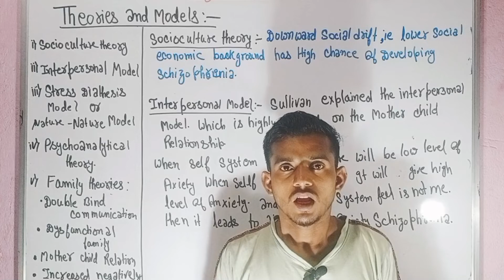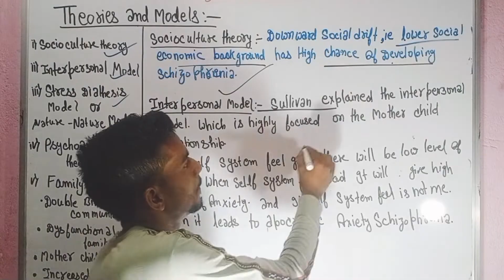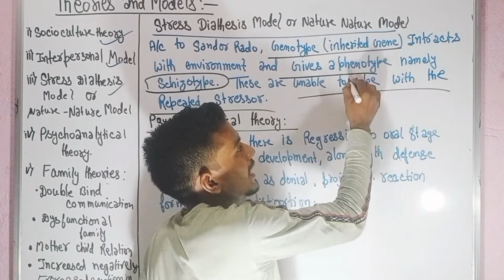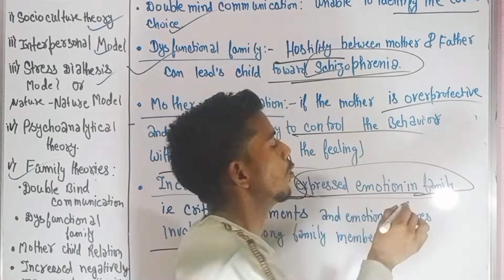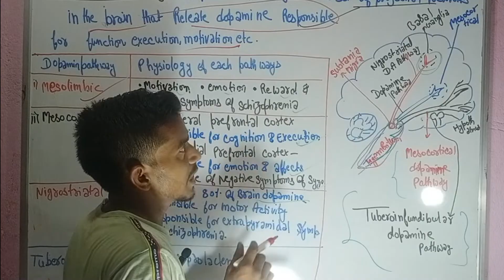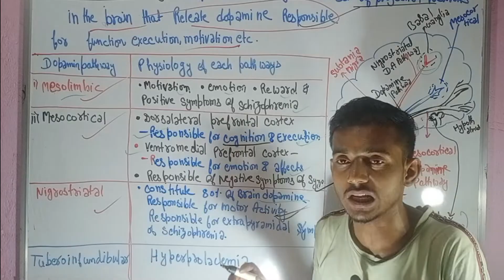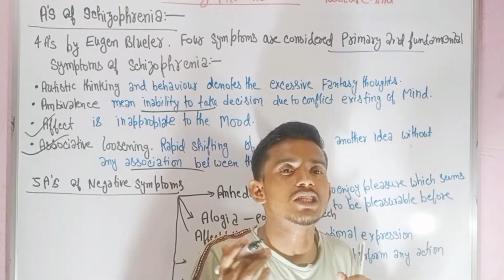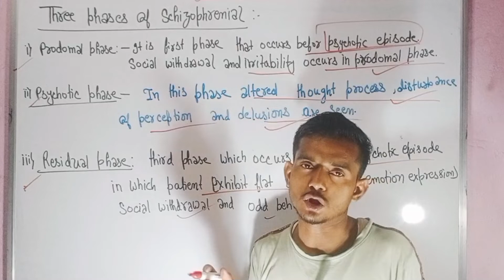icd-10 classification of schizophrenia /phases of schizophrenia / Dopamine pathway /schizophrenia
icd-10classificationofschizophrenia
icd-10classificationofschizophreniainhindi
in this video :-
👉theory and model of schizophrenia
👉dopamine pathways in brain
👉physiology of dopamine pathway
👉a's of schizophrenia
👉4a,'s of schizophrenia
👉5a's of schizophrenia
👉icd-10classification of schizophrenia
support medical nursing adda 2.0.

most welcome to medical nursing adda 2.0